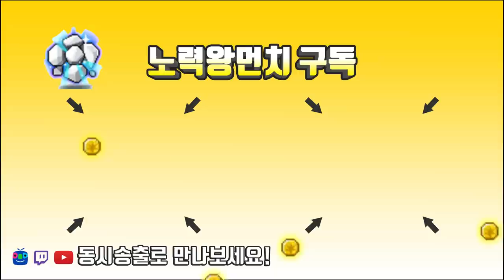쌍레전 아케인을 만들어파는사람 결과를 알아보자... 미라클타임(레드,블랙,에디셔널큐브) [메이플스토리 먼치]